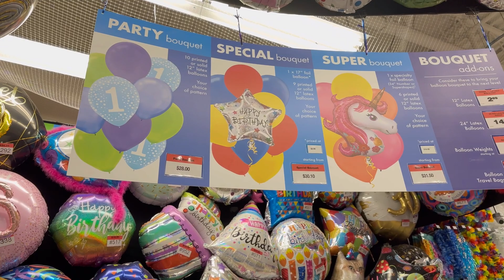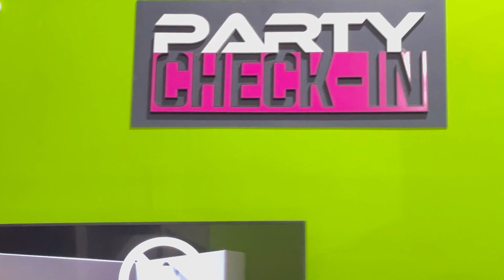🎂Birthday celebration at flying Squirrel 🐿️ it’s Trampoline park 🥳ಜನ್ಮದಿನದ ಶುಭಾಶಯಗಳು💃🏽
Hello Everyone,

Hope you are doing great 😊 we are really happy that YouTube Family is growing good 🥰 if you have so far to watch the video , Please do like share and subscribe as much as possible to reach many people.

Thank you so much for you love and support always , we are grateful❤️